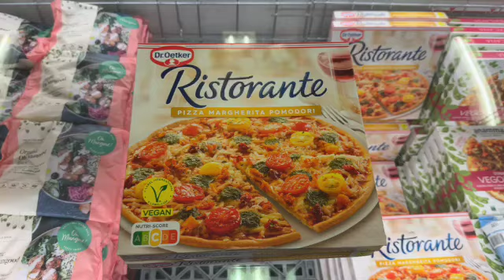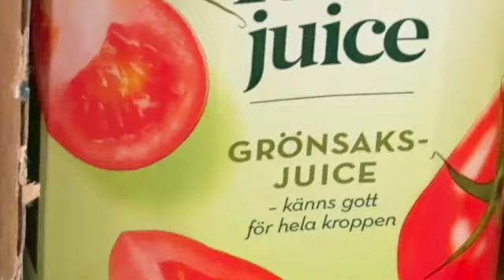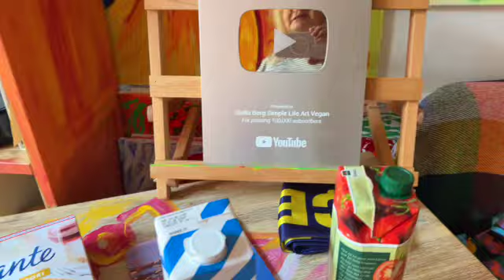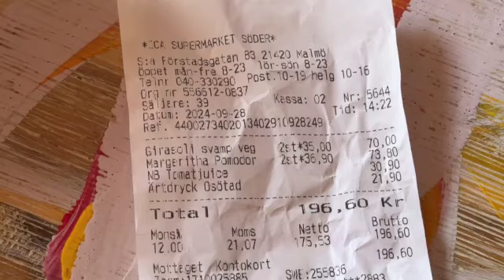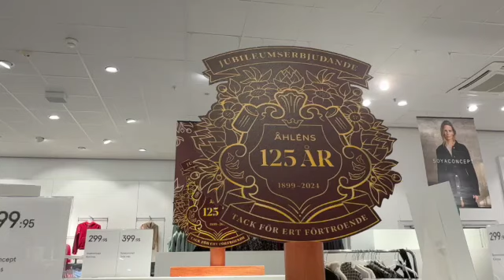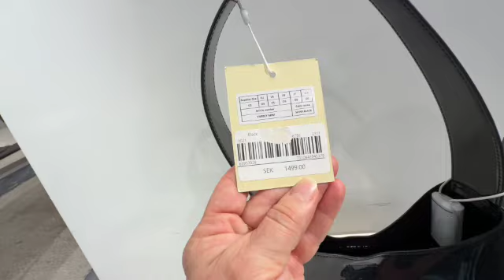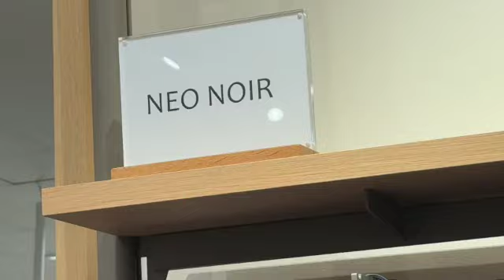MY SATURDAY AFTERNOON & ÅHLÉNS malmo 2024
MY SATURDAY AFTERNOON & ÅHLÉNS malmo 2024 Stella Borg Simple Life Art Vegan